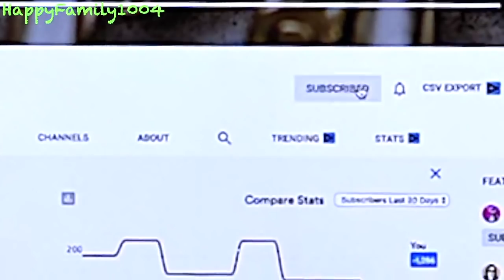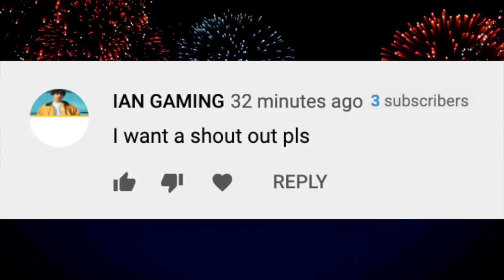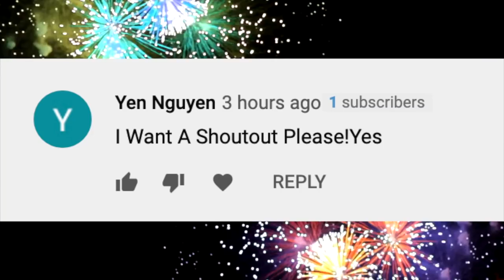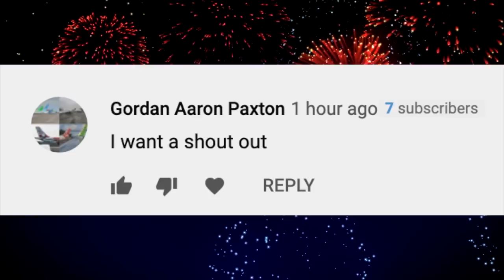2020 NERF WAR Rewind Against the HACKER!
This is a 2020 Nerf War rewind video of the nerf wars between the nerf patrol and the hacker. There are a lot of different nerf guns being used in these nerf battles including some of the new nerf fortnite blasters from 2020 and the hacker has a lot of different targets for the nerf patrol to battle. If you like epic nerf battles with cool nerf blasters then you will love this nerf war video.